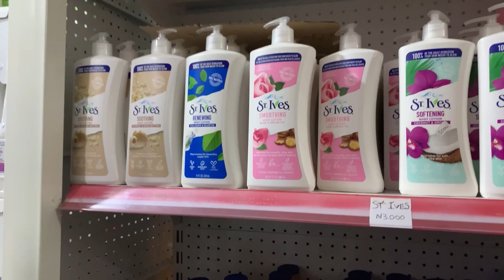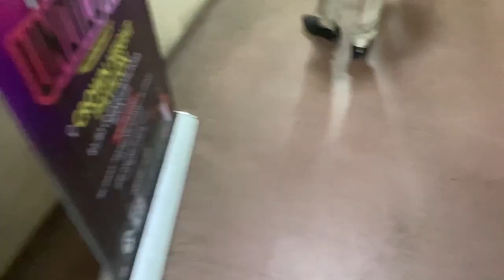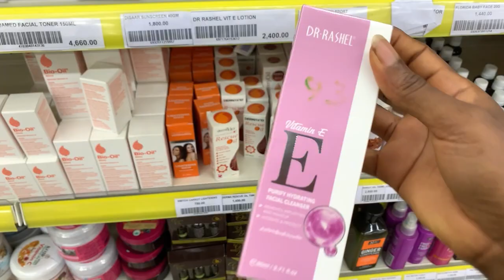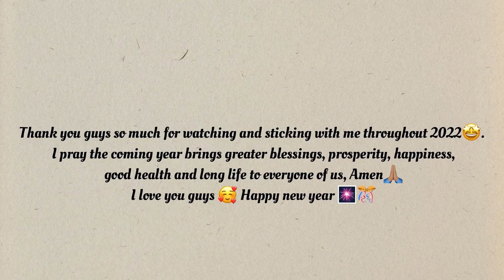LIFE IN BENIN CITY VLOG #7| Nails + Skincare products & routine + Hair + Cooking…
@veobeaute on Instagram to book a makeup appointment.